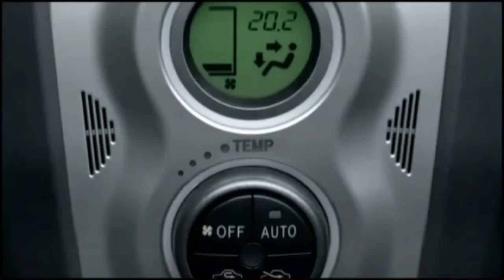TVC_011_DG/04 Dan Gifford - Toyota Big Small